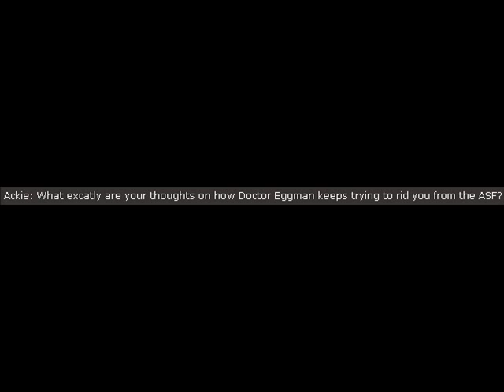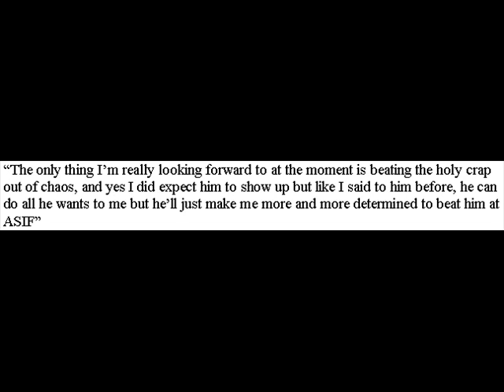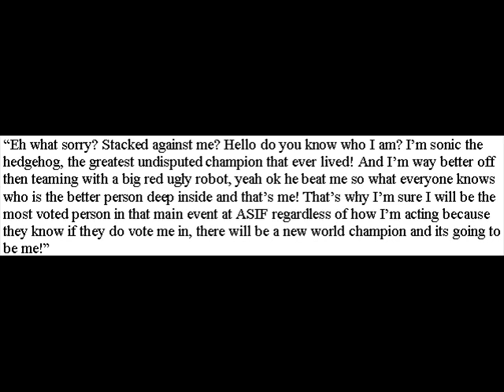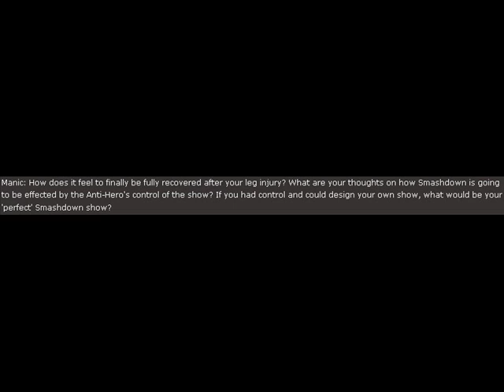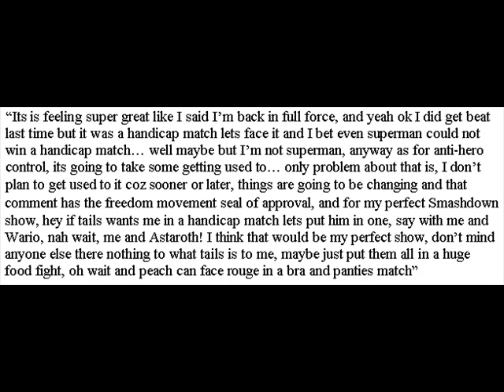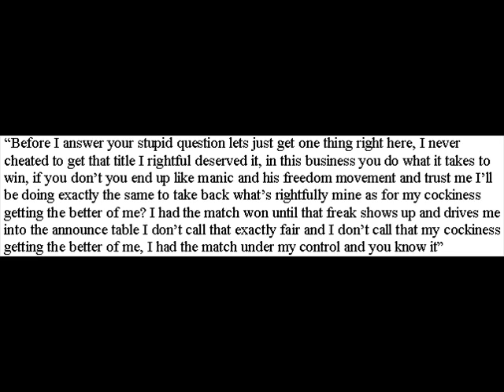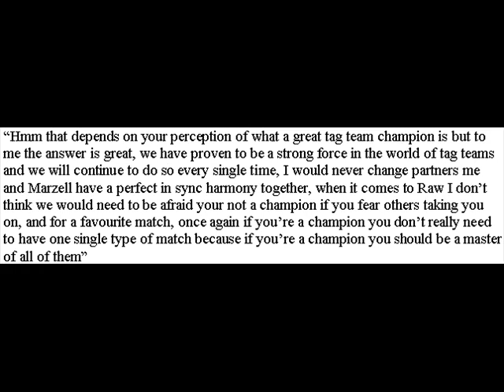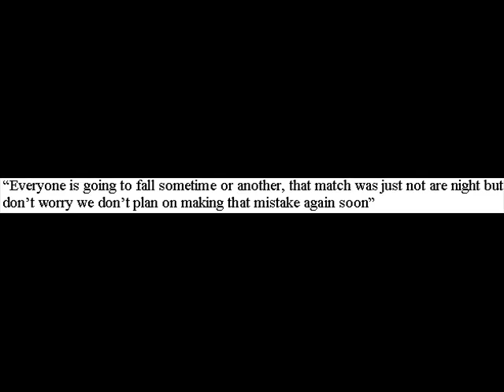Ask the ASF Roster episode 1 part 1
Its are first episode of Ask the ASF Roster with a nice 18 questions to kick of what's to make very interesting reading.